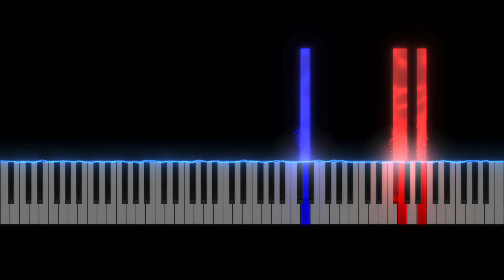Inside Out Theme - Bundle of Joy - PIANO TUTORIAL (Easy Beginner)